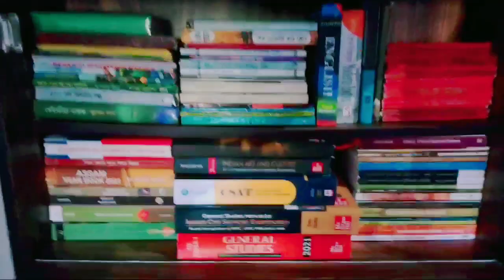vlog //sundayvlog // মই নিজেই কাম বঢ়াই ললো😡😡//আজি husband য়ে party দিলে ❤️❤️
hello everyone welcome to my youtube channel.. today I'm going to show how can I managed my day with lots of work.. it's a Sunday special video and there I've included some special moments.. I'm also going to show you my study room's makeover..